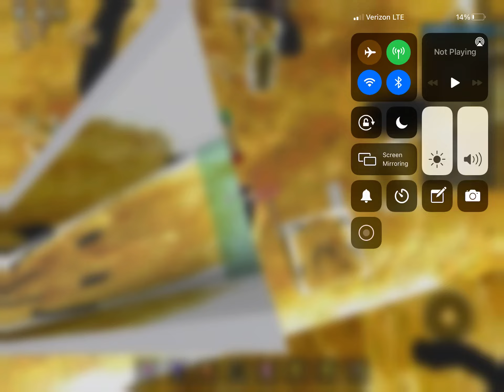Chicken Nugget club game play!